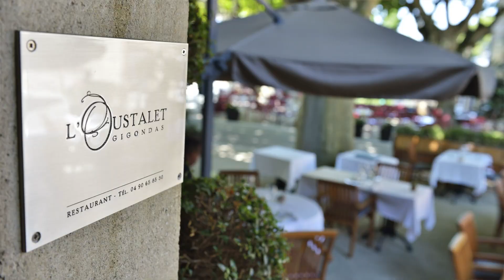An Update on Famille Perrin Properties with Pierre Perrin (April 2020)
Pierre Perrin gives an update on how Famille Perrin is operating during the COVID-19 crisis.